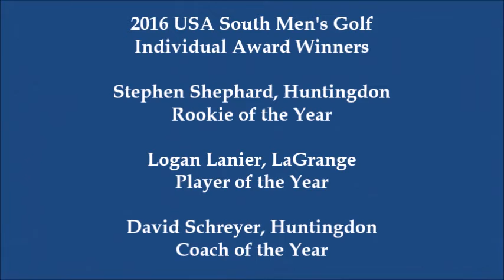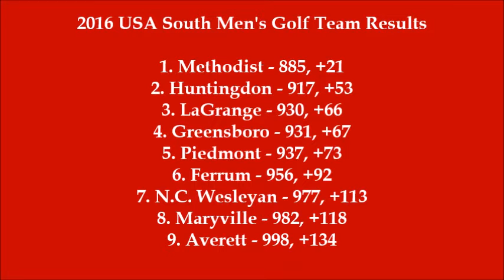2016 USA South Men's Golf Recap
The 2016 USA South Men's Golf All-Conference Honorees and Tournament Results.